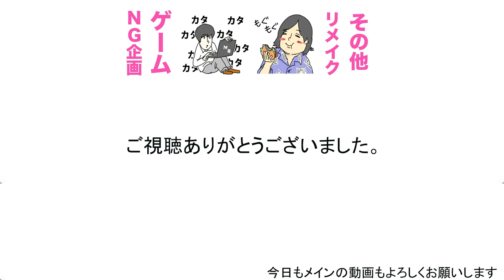アバンティーズと電撃マリオメーカーで大発狂！！